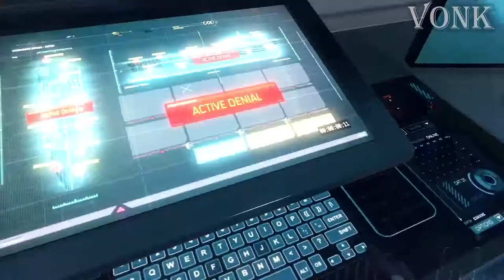Admiral Briggs Moments | Call of Duty: Black Ops 2